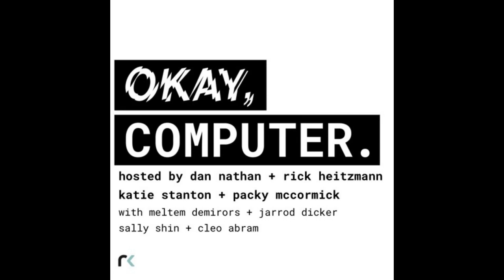The Edit Button Fixes This w Meltem Demirors & Packy McCormick, Interview with Scott Lynn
Dan and Packy discuss Elon Musk joining Twitter’s board of directors and his 9.2% stake in the company (1:41). Meltem sounds off with Dan and Packy on a former SEC official calling the bulk of web3 a “scourge & scam” (16:29), Lightning Labs raising $70M to “bitcoinize” the U.S. dollar (20:53), a little covered, but big potential opportunity in web3 right now (24:47), and whether the Tether stablecoin is at risk of a run (28:19). Dan interviews Masterworks founder & CEO Scott Lynn on how inflation is impacting demand and prices for art (45:32), the boom in NFTs and their disruption to the art market (38:00), art becoming a viable asset class with investors (52:12), and whether sanctions against Russia could trigger fire sales of high-value artworks (57:39).

We’re on social:

Follow Dan Nathan @RiskReversal on Twitter

Follow @GuyAdami on Twitter